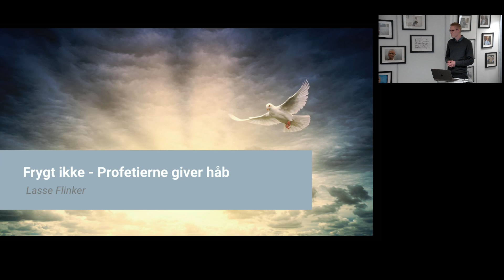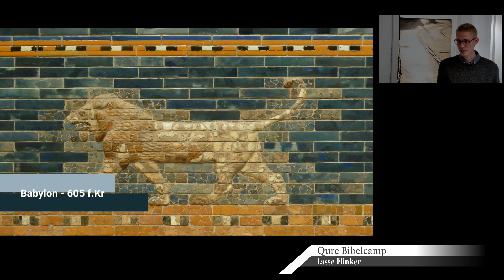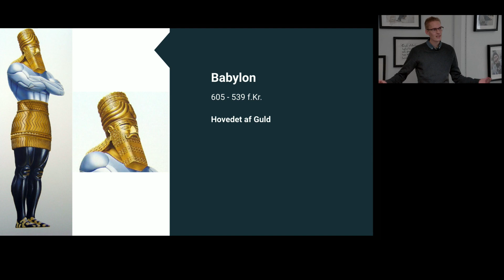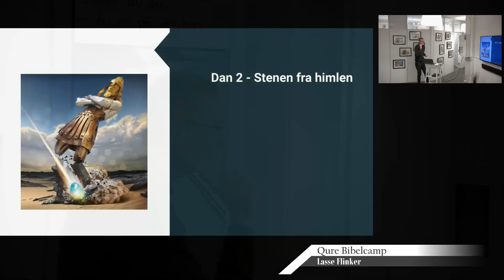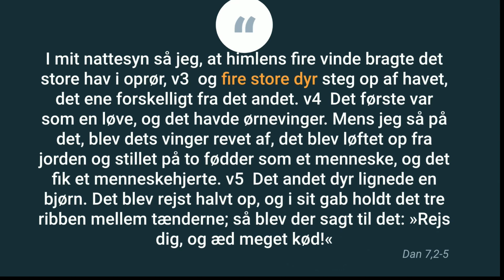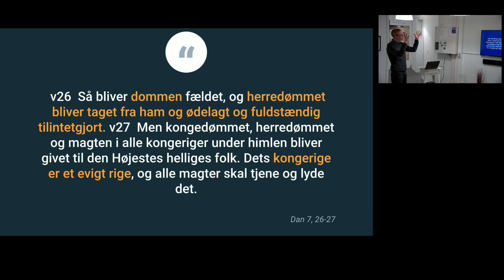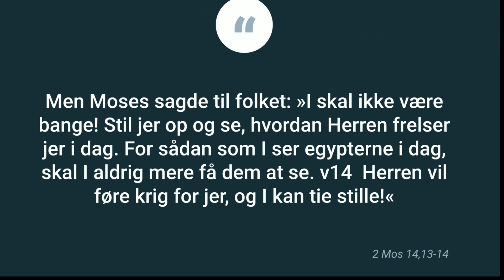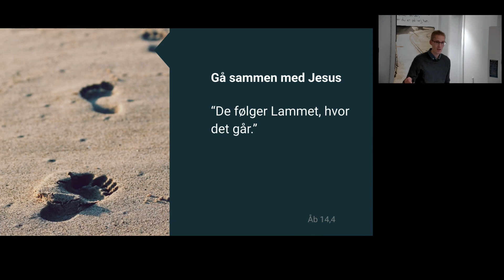02. Frygt ikke - Profetierne giver håb - Lasse Flinker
Vi lever i usædvanlige tider - en
 verden af uro og
 uforudsigelighed - en tid, hvor vi
let kan blive styret af frygt.
 Alligevel, midt i kaotiske
 situationer, siger Bibelen ofte:
"Frygt ikke".
 Er det muligt at have fred i en
verden fyldt med frygt...?

I løbet af efteråret og vinteren arrangerer Qure Fysioterapi foredragsaftener med
 efterfølgende gratis aftensmad. Lasse Flinker (bibelunderviser) vil vise os forskellige
 perspektiver fra Bibelen til et liv med fred i en verden af frygt!
 Foredragene vil omhandle følgende temaer:

11. okt. Frygt ikke - Fred i en verden af kaos
25. okt. Frygt ikke - Profetierne giver håb
8. nov. Frygt ikke - Gud er ikke ond
6. dec. Frygt ikke - Din fjende er besejret
3. jan. Frygt ikke - Jesus ER hvad han påstod!
17. jan. Frygt ikke - Tid til tillid
14. feb. Frygt ikke - Gud er ikke sadist
28. feb Frygt ikke - Dommen er til din fordel
14. mar. Frygt ikke - Din ven henter dig
28. mar. Frygt ikke - Det bedste ligger forude

Gratis foredrag inkl. efterfølgende aftensmad!
Tirsdage: kl. 18.00
Startdato: 11. oktober kl. 18.00

Sted: Qure Fysioterapi, Vesterbrogade 14, st.th, 1620 Kbh V

senest søndag aften inden hvert
 foredrag - så vi ved hvor mange vi skal lave mad til:)